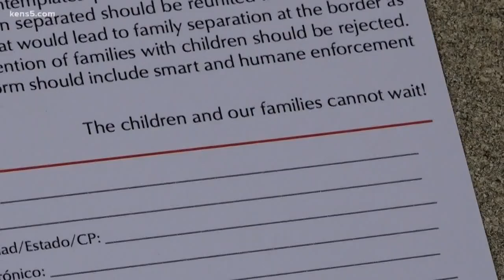Archbishop calls for immigration reform, shares message of compassion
Archbishop Gustavo Garcia-Siller called for immigration reform and more compassion at a Sunday Mass.